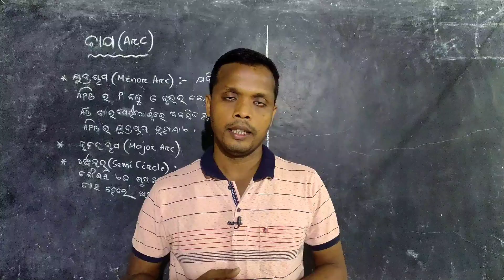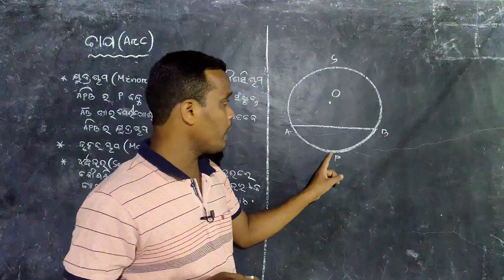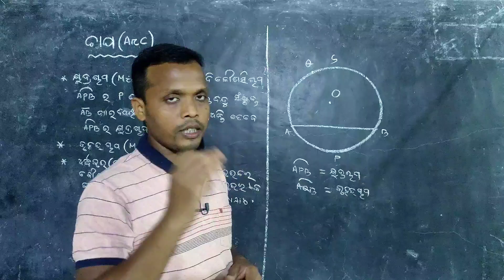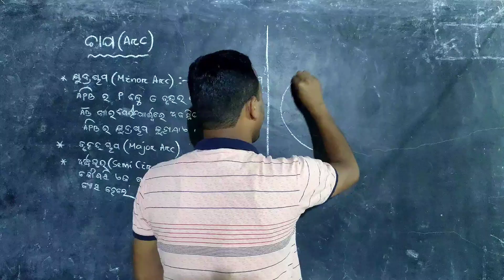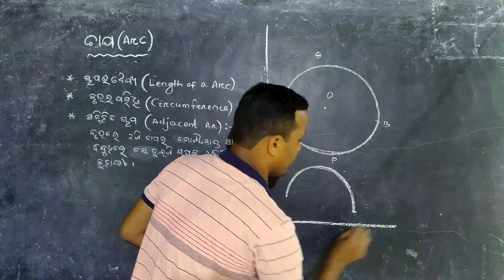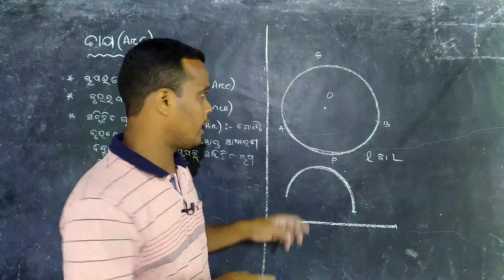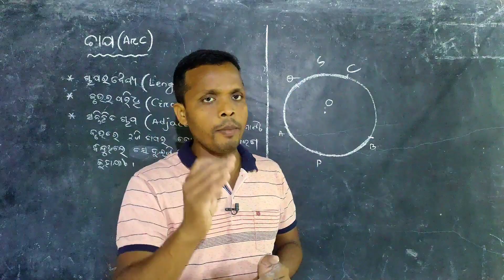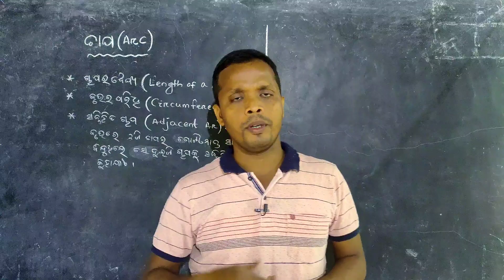କ୍ଷୁଦ୍ରଚାପ || ବୃହତ୍ ଚାପ||ଅର୍ଦ୍ଧବୃତ୍ତ||ଚାପର ଦୈର୍ଘ୍ୟ|| ବୃତ୍ତର ପରିଧି ||ବୃତ୍ତ Part-10|| Video-66